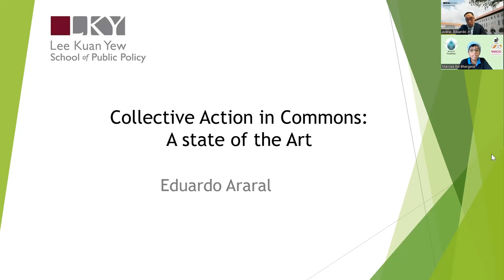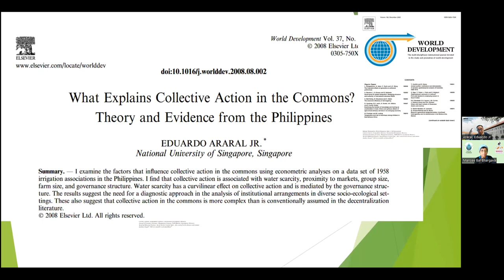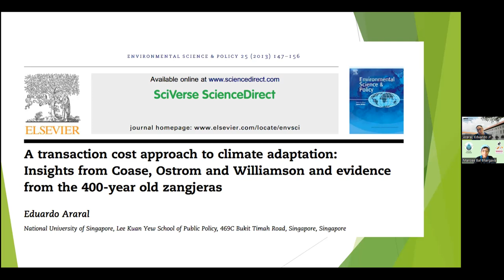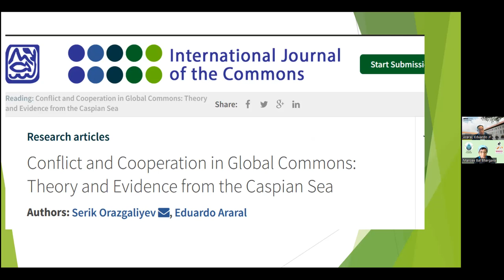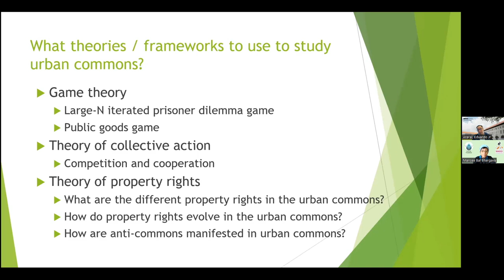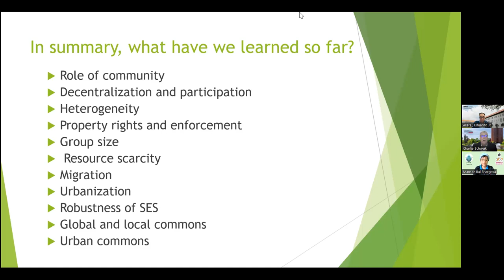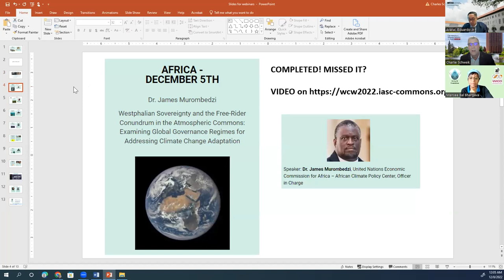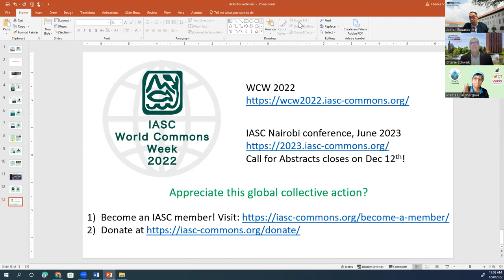WCW 2022 Asia Keynote - Eduardo Araral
Title: "The State of Research on Collective Action in the Commons"